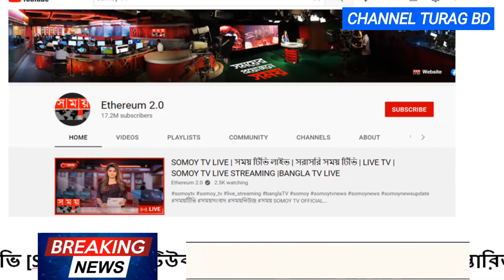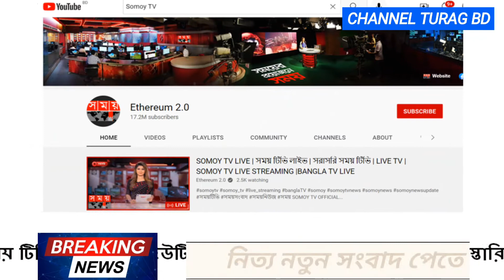অবশেষে জানা গেল সময় টিভি চ্যানেল হ্যাকের আসল রহস্য | Somoy TV Channel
প্রতিদিন বাংলাদেশ সহ বিশ্বের বিভিন্ন দেশে বিভিন্ন সামাজিক, অর্থনৈতিক এবং রাজনৈতিক ঘটনা ঘটে যাচ্ছে। এসব ঘটনাগুলোর মধ্যে কিছু ঘটনা খুব আলোড়ন সৃষ্টিকারী। এসব আলোড়ন সৃষ্টিকারী সব ঘটনাগুলোই আমাদের এই চ‍্যানেলে নিয়মিত আপলোড করা হয়। ভিডিওটি ভাল লাগলে অবশ্যই লাইক করবেন এবং শেয়ার করবেন। আপনার কোন মূল‍্যবান মতামত থাকলে অবশ্যই কমেন্ট বক্সে কমেন্ট করে জানাবেন।